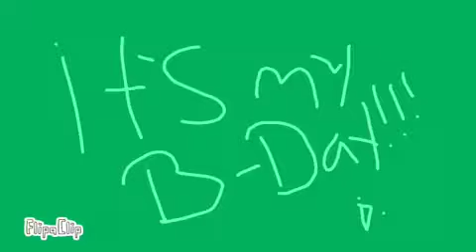Candy pump meme (my b-day doesn't come till t 25th!)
Ya ik it's not my b-day but I posted this to give y'all some time to make me a gift (you don't have to)

OwO so I worked really hard on this and tbh, I'm really proud of this ^^

K biiiiiiiiiiiiiii💜